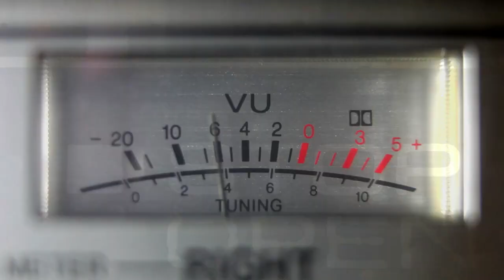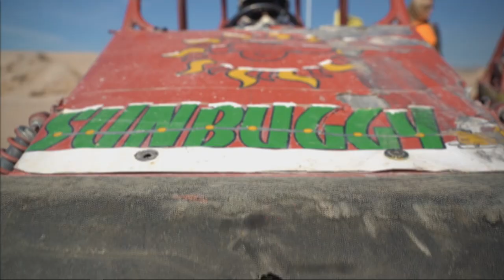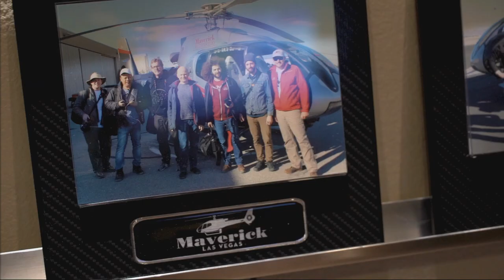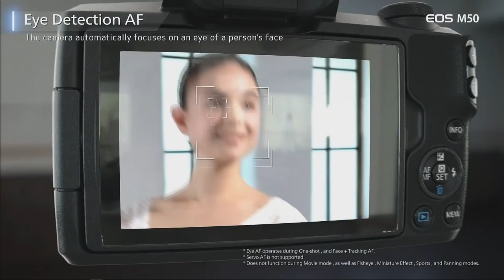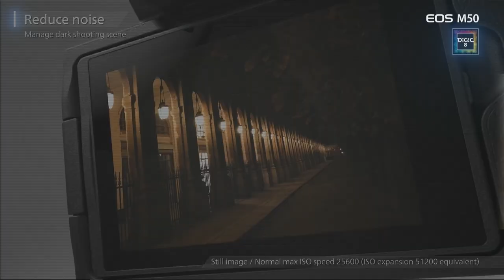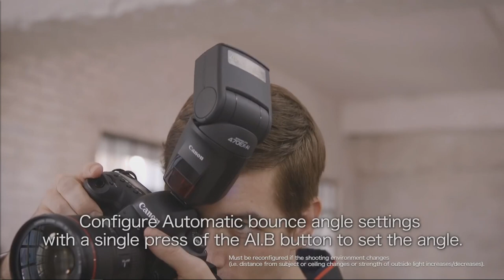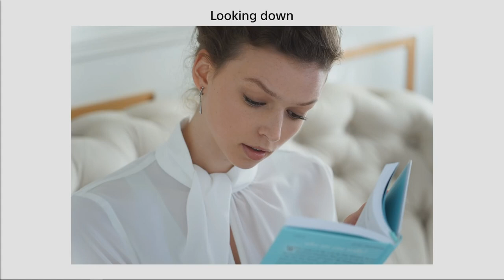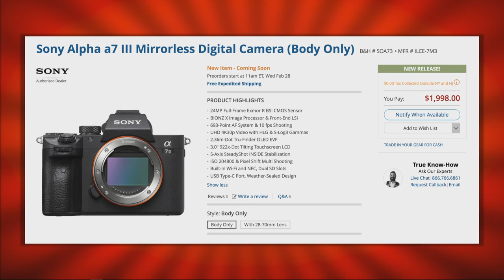KEN ROCKWELL, My NEW Best Friend: RAWtalk 241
Welcome to RAWtalk Episode 241! This week we discuss how Sony invited us out to try out the a7 III in Vegas and our time at WPPI. We then jump into the various shoots that Sony had lined up for us including an epic rainfall photoshoot, a Madmen style shoot, dune buggies and our helicopter photo flight to the Hoover Dam! Jared somehow became BFFs with Ken Rockwell during the trip as well. Meanwhile, we discuss photo news this week including Sigma’s new lenses and their new Sony Art lineup, Tiffen’s new gas monopod, Canon’s new M50 that shoots 4K along with their weird but awesome new automatic bounce flash. And finally, we wrap up the news with our a7 III discussion. Gear of the week this week were the ProGrade Digital memory cards that we used all week during the Sony event. We then wrap up the show with another Flying Solo questions & answers segment.

00:00:17 - There’s a Bomb Cyclone!
00:04:01 - Sony Called Us!
00:05:37 - WPPI Didn’t Call, But We Went Anyway…
00:07:27 - Sony Hooked Us Up with the a7 III: “Madmen” Shoot
00:08:35 - Rain Photo Shoot with the a7 III
00:17:39 - How We Broke a Sony a7 III Sensor in 10 Minutes…
00:18:58 - Dune Buggies / “Mad Max” Shoot
00:22:59 - We Met Ken Rockwell!
00:23:47 - Helicopter / Hoover Dam Shoot
00:27:50 - We’re BFF’s with Ken Rockwell
00:32:35 - Who Else Was at the Sony Event?
00:34:33 - How We Did the FIX “Travel Edition”…Parrot Teleprompter
00:38:00 - Photo News!
00:39:45 - Bokeh Master, Master, Sigma 105mm f/1.4 Art Lens
00:42:55 - Sigma 70mm Macro f/2.8 Lens
00:43:55 - Sigma Releases Prime Lenses with Sony Mount
00:48:56 - Tiffen Steadicam Air…a Gas-Activated Monopod
00:51:00 - New Canon 4K Mirrorless Camera: the M50
00:56:10 - Auto Bounce Flash: Canon’s New 470EX-AI Flash
00:58:07 - Sony Announces the a7 III
01:02:24 - Gear of the Week: ProGrade Digital
01:05:30 - Flying Solo Q&A